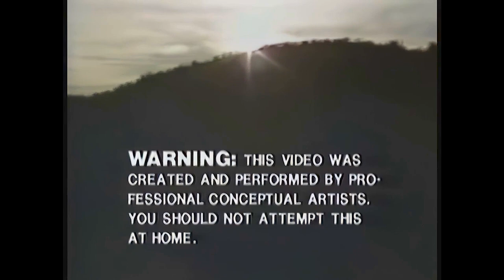The Plasmatics - The Damned (1982) 60fps HD Remake